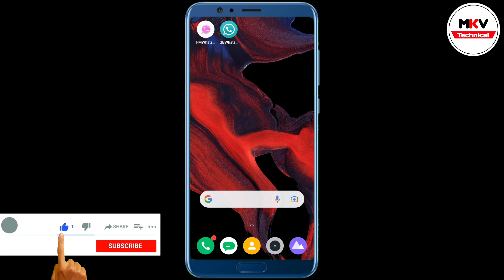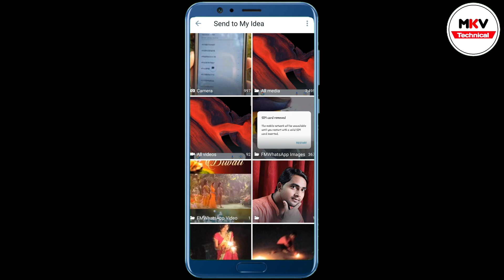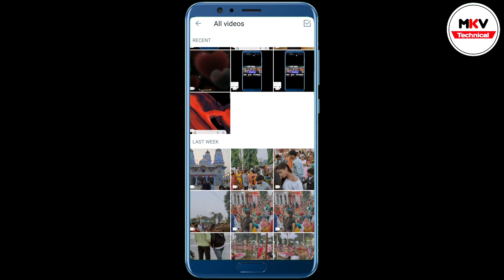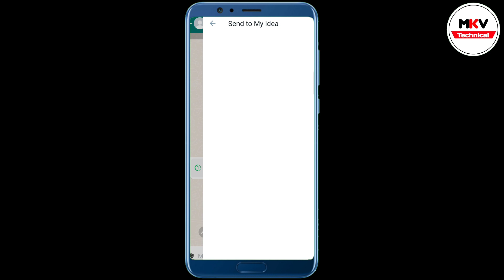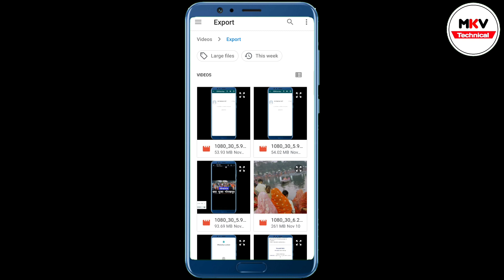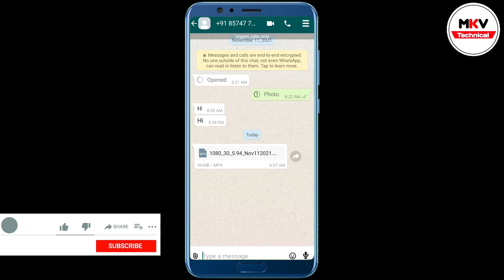GB WhatsApp में 17MB से ज्यादा की वीडियो कैसे भेजें । 🔥 @MKV TECHNICAL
GbWhatsApp में 17MB से ज्यादा की वीडियो कैसे भेजें । 🔥 @MKV TECHNICAL

doston main aapko is video mein bataya ki Kaise aap apne FM WhatsApp per 17 MB se jyada ka video send kar sakte hain.

Hello Guys..      🌹मैं हूँ Aman verma और आप देख रहे हैं MKV TECHNICAL , MKV TECHNICAL 2.0 , MKV WhATSAPP , AMAN MOTIVATION , दोस्तों मैं आप लोगों को Whatsapp , Facebook, instagram, Mobile, Laptop,  और Technology  से जुड़ी हुई नयी- नयी features के बारे में बताता रहता हूँ अगर आप हमारे चैनल पर पहली बार आये हैं तो चैनल को Subscribe जरूर कर ले जिससे हमारी Video आपको लगातार मिलती रहे । { I Love u Guys }

How to change themes
How to change home screen themes
How to change front style
How to change launcher icon
How to change notification icon
How to change emoji variant
How to change lock
How to change pattern wallpaper
How to change pattern lock
How to change show blue ticks after reply
How to hide view status
How to enable anti delete message
How to freeze last seen
How to make new  broadcast
How to make new group
How to enable Auto reply message
How to enable message scheduler
How to hide media from gallery
How to backup and restore
How to enable conversation card
How to disable Heads up notification
How to disable badge counter
How to disable audio playing notification
How to increase forward limit
How to disable swipe to exit conversation
How to enable always online
How to clear WhatsApp logs
How to Hide green privacy message
How to send image in full resolution
How to disable image share limit
How to change Home UI style
How to change stories style
How to enable instagram like stories
How to separate chats group
How to set my name
How to disable status under my name
How to show night light mode
How to show airplane mode
How to disable clicking on WhatsApp
How to change home style
How to change Swipe row
How to disable contact online and last seen
How to disable online dot
How to change elapsed time
How to hide Floating action button
How to hide New message fab
How to hide Last seen fab
How to hide WhatsApp fab
How to hide FM mods fab
How to change photo profile status picture
How to enable 5 minutes status
How To muted updates
How to viewed updates
How to enable recent updates
How to hide chats divider
How to disable contact online toast
How to change ringing tone  contact toast
How to enable contact online toast location
How to hide frequently contact
How to hide other contacts
How to Hide recent chats
How to hide contact profile picture
How to hide contact Name
How to hide Call button
How to disable contact status
How to change ticks style
How to change bubble style
How to enable chat button text section
How to show chat contact pic
How to show chat my pic
How to show participant pic
How to show Chat my pic group
MKV technical
Technical MKV
how to schedule a message
how to schedule a message on
Gb whatsapp
Gb whatsapp
android
how to schedule a message in
iphone
gbwhatsapp
whatsapp iphone
messenger
how to schedule a message in gb